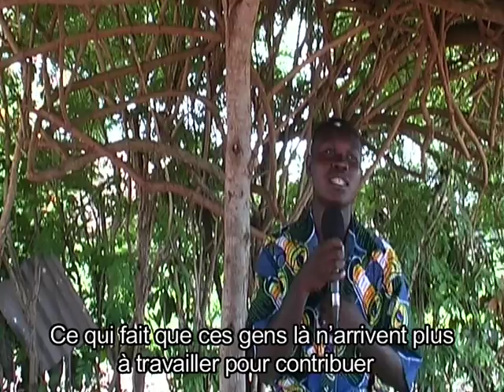Objectifs Plan - Association de soutien aux malades du VIH/sida - Plan Belgique